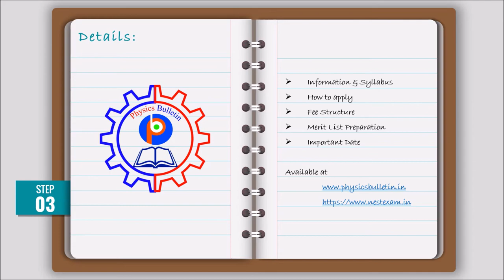National Entrance Screening Test 2020 || NEST-2020 for admission to 5-year Integrated MSc Program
National Entrance Screening Test 2020 for admission to 5-year Integrated MSc Program (B.Sc [3 Years] + M.Sc [2 Years]), 2020-25 at National Institute of Science Education and Research  (NISER) Bhubaneswar    and    University of Mumbai - Department of Atomic Energy  Centre for Excellence in Basic Sciences  (UM-DAE CEBS) Mumbai. The candidates admitted to the programme are eligible to receive annual scholarship of Rs 60,000 through DISHA program of Department of Atomic Energy, Government of India. In addition, the scholarship recipients receive grant of Rs 20,000 per annum for summer internship.